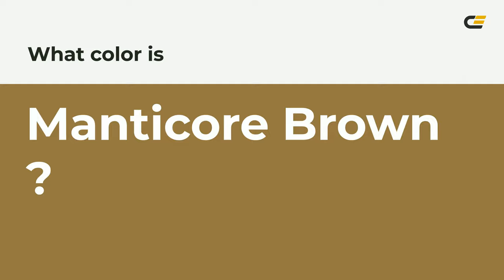Manticore Brown color #957840 hex color - Green color - Cool color 957840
What color is Manticore Brown ? #957840 hex color - Green color - Cool color 957840

Hex #957840 Color Code is also known as Manticore Brown color.